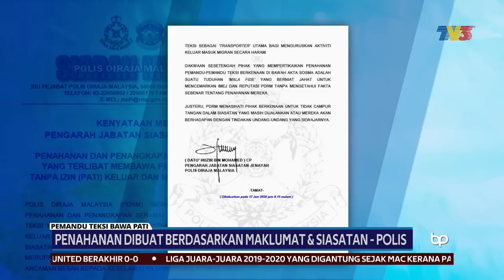PEMANDU TEKSI BAWA PATI | Penahanan Atas Maklumat Dan Siasatan Polis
Polis Diraja Malaysia (PDRM) menegaskan penahanan tiga pemandu teksi yang terlibat membawa pendatang asing tanpa izin (PATI) adalah berdasarkan kepada siasatan dan maklumat yang kukuh.

Pengarah Jabatan Siasatan Jenayah Bukit Aman, Datuk Huzir Mohamed berkata ia adalah jenayah penyeludupan manusia yang menjadi ancaman besar kepada keselamatan dan kedaulatan negara.

Juga di laman sosial Facebook, Twitter dan Instagram dengan carian Buletin TV3.